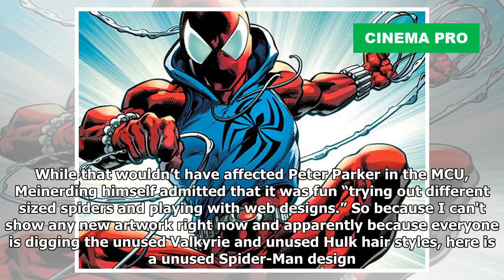Marvel Studios Artist Reveals Unused Ben Reilly Inspired Spider-Man Suit | Cinema Pro